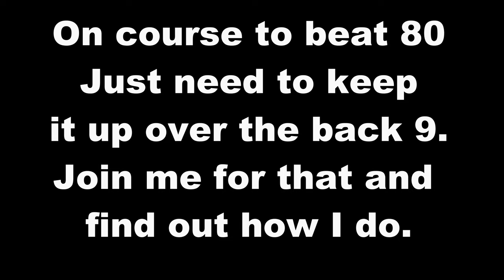Herefordshire GC Trying to break 80 part 1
I haven't been to Herefordshire GC for 15 years and I have never broken 80 round it. It's got a lot of slopes on the course and some views of the Black Mountains. The greens are superb. I also get to try out my new bunker rake.